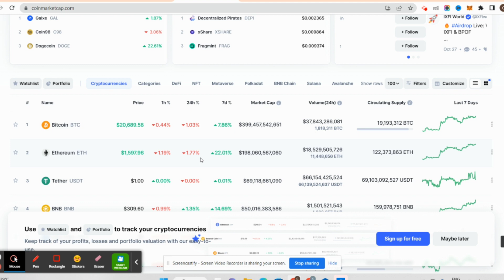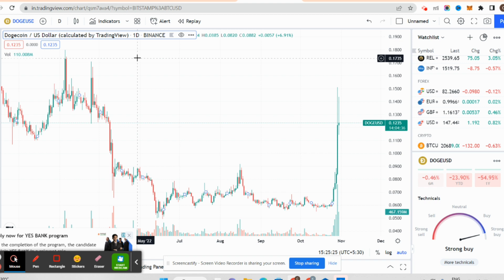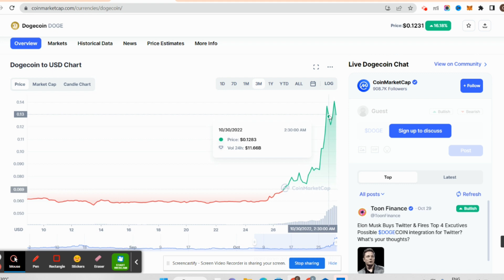Dogecoin Doge Crypto Price News Today - Technical Analysis Doge Big Good News | Dogecoin Coin Price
All About This Video:- shiba inu good news shiba inu coin price prediction shiba inu price prediction shiba inu sell or hold shiba token down reason shiba coin sell or buy shiba coin future price best crypto currency to buy shiba news today shiba token price prediction shiba coin latest news today shib coin price prediction shiba inu coin full details
Shiba Inu coin be worth? Why did Shiba Inu coin go up? What is shiba inu? shiba coin price inr where to buy shiba coin shiba coin price prediction how to buy shiba coin on coinbase shiba coin binance shiba coin reddit How much is a crypto coin worth? dogecoin price prediction is doge coin a